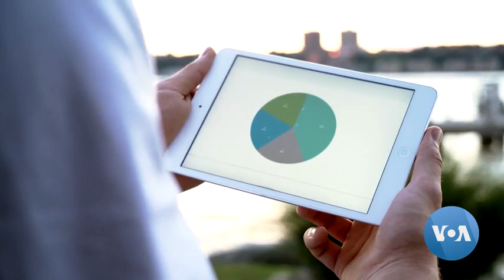ዋይት ሐውስ ተመጣጣኝ እና ፈጣን የኢንተርኔት ተደራሽነትን እያስፋፋ ነው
የዩናይትድ ስቴትስ ፕሬዚዳንት ጆ ባይደን፣ ሁሉም አሜሪካውያን፥ ፈጣን የኢንተርኔት አገልግሎት ስለ ማግኘታቸው ርግጠኛ መኾን እንደሚሹ ተናግረዋል። ዩናይትድ ስቴትስ አገልግሎቱን ለማስፋፋት፣ ከ40 ቢሊዮን ዶላር በላይ ኢንቨስትመንት መድባለች።

የቪኦኤ ዘጋቢ ጁሊ ታቦህ ያጠናቀረችውን ዘገባ፣ ደረጀ ደስታ ወደ ዐማርኛ መልሶታል፡፡